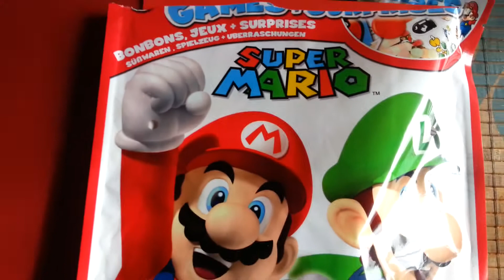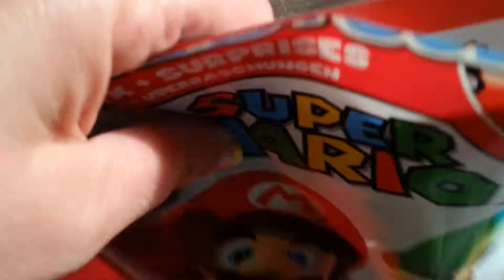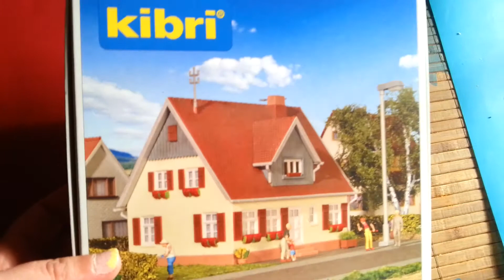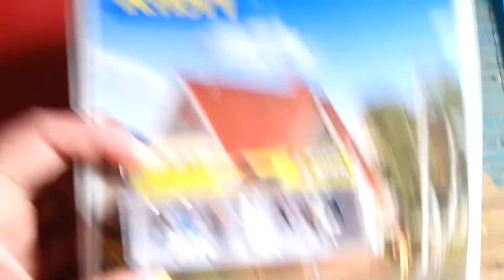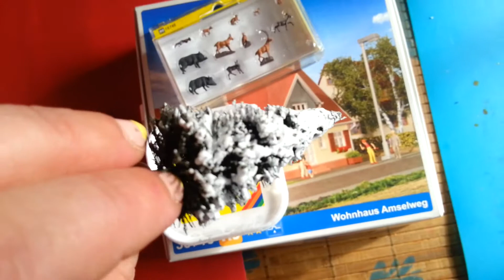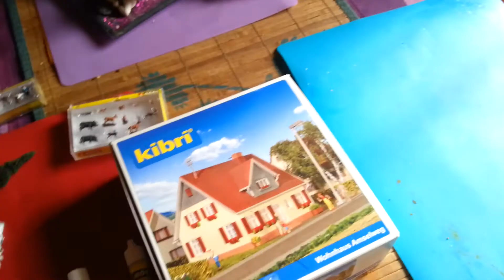Primark und noch ein Haul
Ja ihr lieben wir waren im Primark und noch im Müller da meine Tochter was gebraucht hat viel Spaß